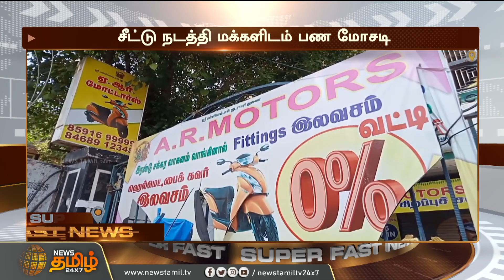அரசு பேருந்து மீது பைக் மோதியதில் இருவர் பரிதாப பலி | Govt Bus | Bike Accident | NewsTamil24x7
அரசு பேருந்து மீது பைக் மோதியதில் இருவர் பரிதாப பலி | Govt Bus | Bike Accident | NewsTamil24x7 | Virudhunagar